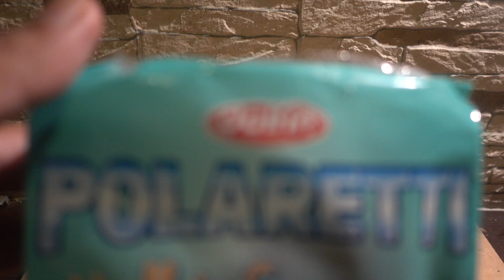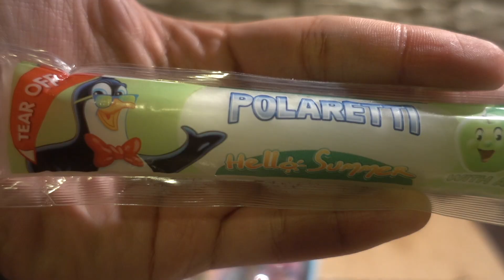Polaretti Ice Lollies Red Orange and apple Flavour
PEACE :)